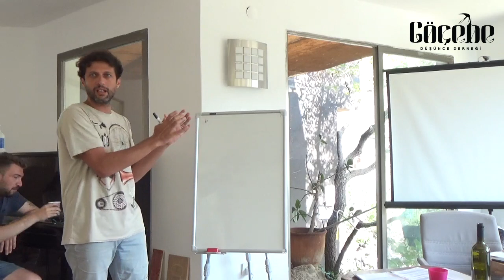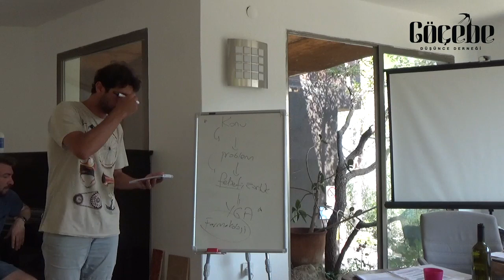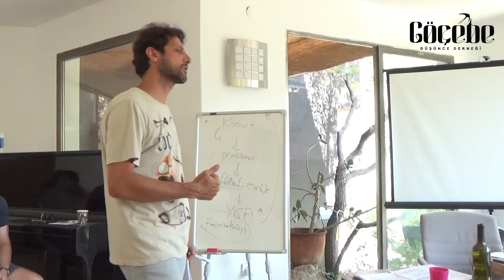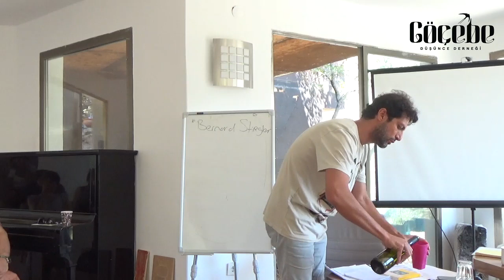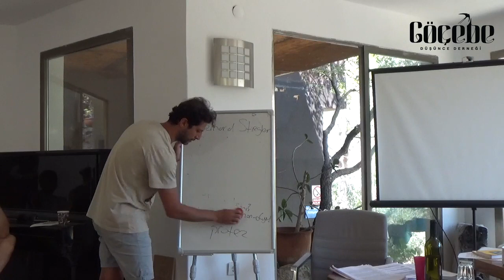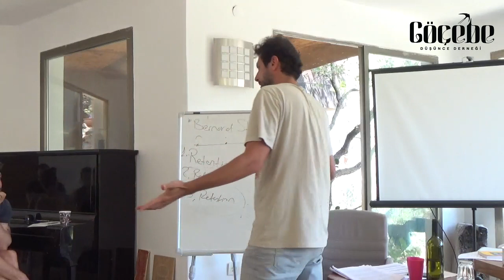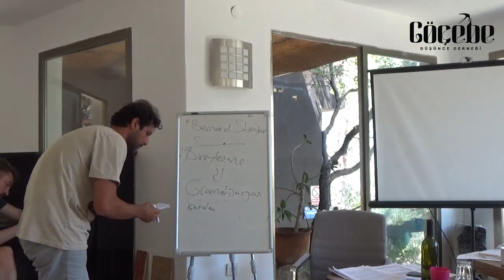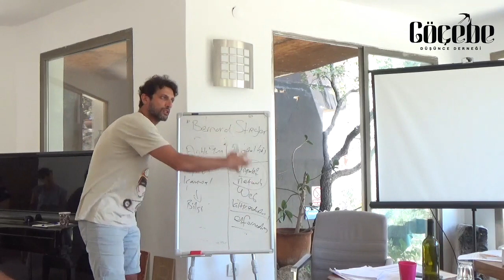Emre Şan - Teknoloji Felsefesi Problemleri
Çağdaş felsefenin 19. yüzyılın sonları itibariyle düşüncenin içine girdiği bir kriz ortamının bağrında doğduğu iddia edilebilirse, bugün bu krizleri tespit edip ona yanıt verme becerisinin köreldiği, bir tavrın geliştirilmesinden ziyade meslek erbabı sıfatıyla tanım ve argümanların çoğaltıldığı ve giderek ironi ya da sinizmle karışık bir yorgunluk haliyle aklın ve tarihin sonunun ilan edildiği bir kriz ortamıyla, yani krizlerin kriziyle karşı karşıya olduğumuzu söylemek yanlış olmayacaktır. Felsefe, insanlığı sağaltma ya da dünyanın sağlamasını alma gibi “metafizik” görevleri itibariyle değil, ama bu krizlerle başa çıkmanın ancak köklü bir başlangıç için “işe girişme” çağrısına kulak vermekten geçtiğini belirleyebilmesi ölçüsünde “çağdaşlığı” ile tanımlanabilir. Öyleyse “çağdaşı” olunan filozoflar ne kronolojik bir dilimlemeden (modern-öncesi/modern/post-modern felsefe vs.) ne de coğrafi bir bölünmeyi imleyen kısıtlamadan (“analitik” felsefe/kıta felsefesi) ötürü değil, her seferinde düşünülmeye çağrılan dünyanın ve onun krizlerinin yaşadığımız dünya ile ortaklığından ötürü göz önüne alınmalıdır. Bu minvalde “çağdaş” felsefe başlığı, genel hatlarıyla felsefe tarihinin sorgulamaktan imtina ettiği ya da verili varsaydığı problemlere (ölüm, zaman, başkası, hayvan, dil, teknik vs.) ısrarlı bir dadanışa referans vermesi kadar, bu krizlere cevap için felsefenin “işe girişme” hakkını saklı tutmasına ve bu girişimi felsefe mirasının “öğretilerini” değil ama tavrını yeniden canlandırarak yerine getiren bir “akımı”, yani “açık kalmış kapıyı” işaret etmesinde yatmaktadır.

Ağustos 2022'de Gümüşlük Akademisi'nde düzenlediğimiz Çağdaş Felsefe kampında Emre Şan ile birlikte Husserl, Heidegger, Meurly-Ponty, Sartre, Derrida ya da Stiegler gibi figürleri üzerinden çağdaş felsefenin düşünce çağrısını duymaya ve krizlerin yalnızca niceliksel olarak çeşitlendiği değil ama niteliğinin de değiştiği bir dünyaya dair giriştiği sorgulama mirasının bizim için taşıdığı değeri anlamaya çalıştık. İyi seyirler.